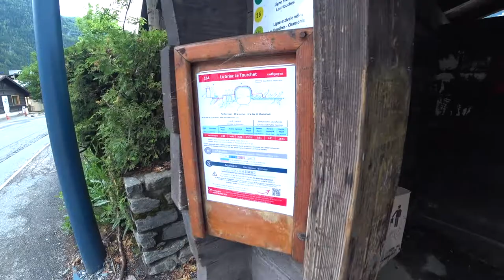$5 Bouldering Gym In CHAMONIX: Perfect For Rainy Days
. CHAMONIX FRANCE - I found an empty climbing center in Chamonix France for 5 dollars. I spent a long time here climbing and having fun! Climbing gyms are the PERFECT thing to do in Chamonix on a rainy day.